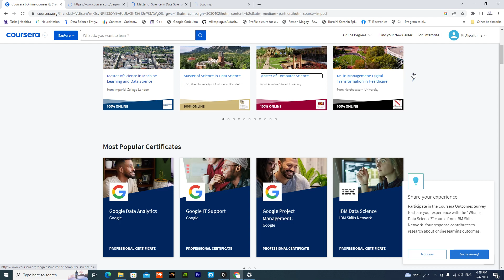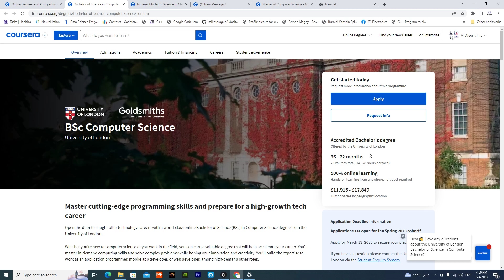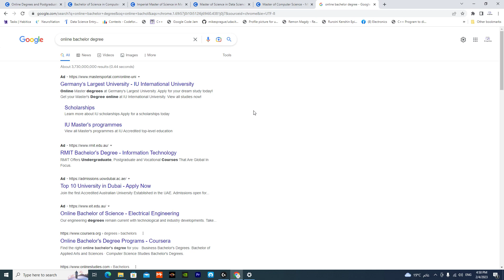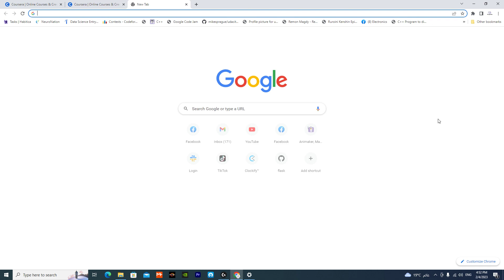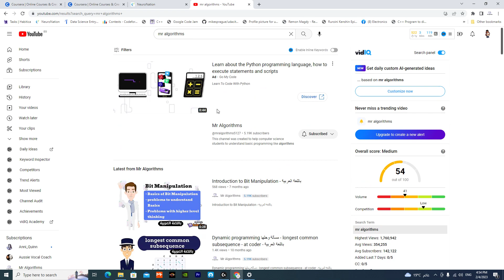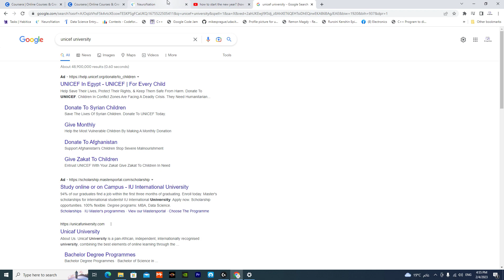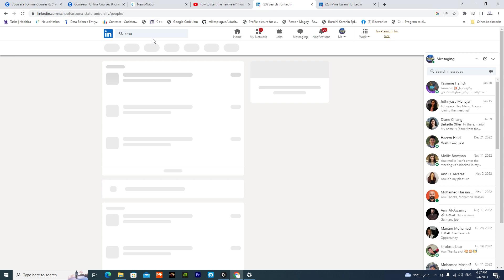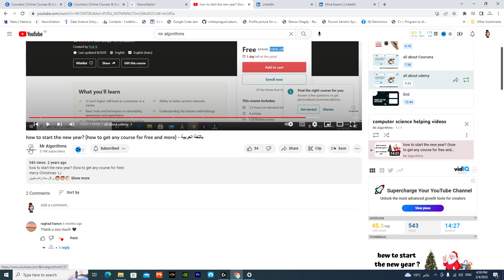اهم فيديو لطلبة الجامعات والثانوية العامة - الدراسة في الخارج - كيف تصبح اذكى - تنمية الذات